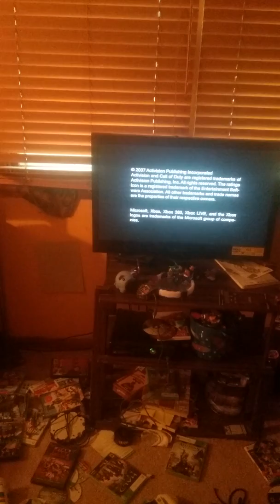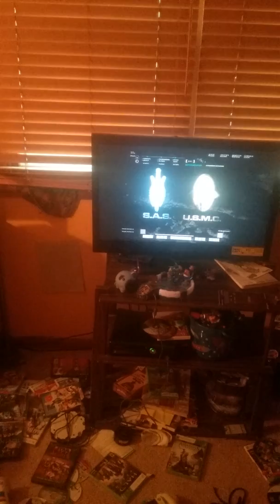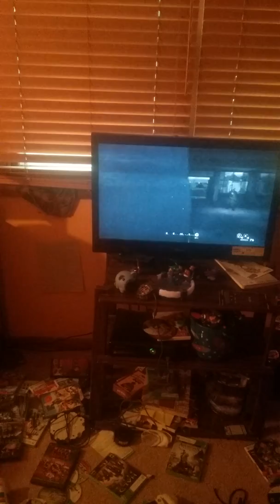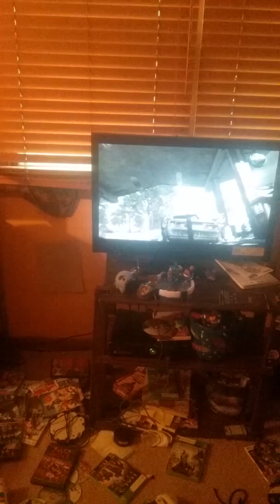Awesome Call of Duty playing